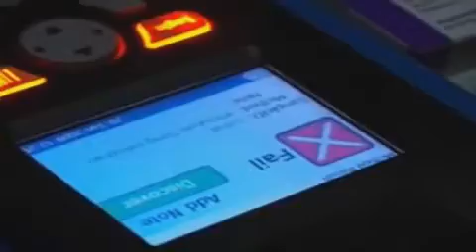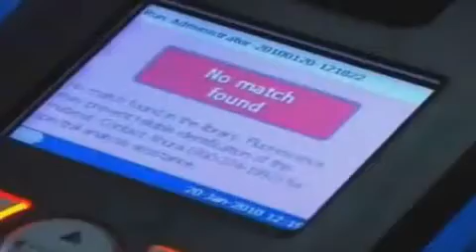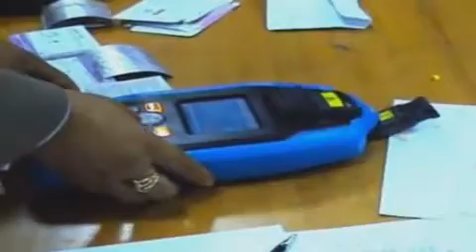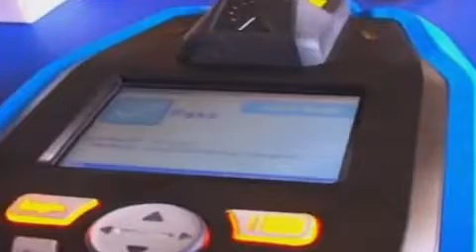How to Detect Counterfeit Drugs | TruScan by Thermo Scientific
This video explains how the Thermo Scientific TruScan product is used in Nigeria by NAFDAC to prevent the manufacturing of counterfeit drugs, and for on-the-spot screening of drugs.